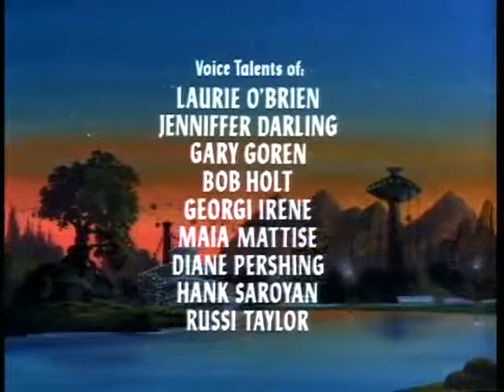S01E08 - Servant of Evil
Bobby's birthday is ruined when Sheila and the others are captured and thrown into Venger's Prison Of Agony. With Dungeon Master's guidance, Bobby and Uni must locate the prison, befriend a giant and rescue their friends.